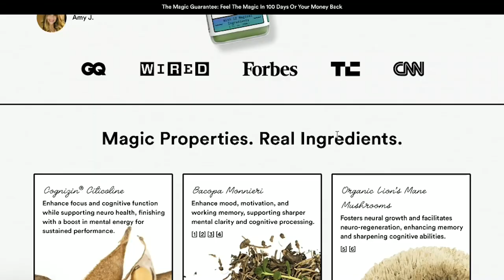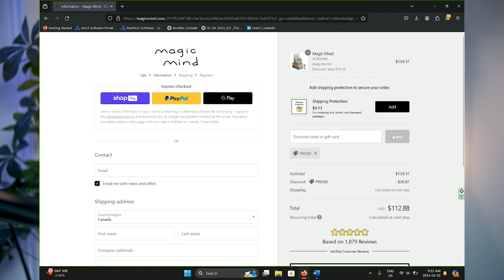Are you in sync? Aligning to your Natural Biological Rhythms for Effortless Efficiency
Episode Summary

Timing is everything! In this episode of the 80/20 Productivity Podcast, we delve deep into the science and art of aligning your activities with your body's natural rhythms to amplify your productivity, health, and overall well-being. Discover how timing isn't just a concept but a fundamental aspect of enhancing your life's quality and efficiency.

So, let's get into the details:

The Vital Few (TVF) Timestamps:

[00:00:00] - The Power of Timing.
[00:00:40] - Working With Your Natural Rhythms.
[00:01:40] - Biological Rhythms Explained.
[00:02:27] - The Best Times for Daily Activities.
[00:03:30] - Timing, Chronos, and Kairos.
[00:05:12] - Evolution and Our Biological Clocks.
[00:07:38] - Different Types of Rhythms.
[00:12:14] - Circadian, Diurnal, and Ultradian Rhythms in Daily Life.
[00:18:29] - The Impact of Light and Temperature.
[00:22:32] - Crafting an Ideal Daily Routine.
[00:38:02] - Time-Restricted Eating and Its Benefits.
[00:47:18] - Evening Routines and Preparing for Sleep
[01:08:50] - Conclusion and Key Takeaways.

My favourite digital productivity tool (get double the trial period for free! No credit card required

Biological Rhythms, Clock, Zeitgebers and Light's Influence on Biological Clocks: Merrow M (2023) Circadian clocks: It’s time for chronobiology. PLoS Biol 21(11): e3002426.

Brown Adipose Tissue and Circadian Clocks: Maaike E. Straat, Rick Hogenboom, Mariëtte R. Boon, Patrick C.N. Rensen, Sander Kooijman, Circadian control of brown adipose tissue, Biochimica et Biophysica Acta (BBA) - Molecular and Cell Biology of Lipids, Volume 1866, Issue 8, 2021,

Benefits of Early Time-Restricted Eating: L.S. Chow, E.N.C. Manoogian, A. Alvear, J.G. Fleischer, H. Thor, K. Dietsche, et al.

Time-restricted eating effects on body composition and metabolic measures in humans who are overweight: a feasibility study

Obesity (Silver Spring), 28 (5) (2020), pp. 860-869

Optimal Exercise Timing for Performance: Chronobiology of Exercise: Evaluating the Best Time to Exercise for Greater Cardiovascular and Metabolic Benefits Volume 12 Issue 3. July 2022

Caffeine Consumption Timing for better sleep: Carissa Gardiner, Jonathon Weakley, Louise M. Burke, Gregory D. Roach, Charli Sargent, Nirav Maniar, Andrew Townshend, Shona L. Halson, The effect of caffeine on subsequent sleep: A systematic review and meta-analysis, Sleep Medicine Reviews, Volume 69, 2023,

Mental Performance Varies Throughout the Day: Schmidt C, Collette F, Cajochen C, Peigneux P. A time to think: circadian rhythms in human cognition. Cogn Neuropsychol. 2007 Oct;24(7):755-89. doi: 10.1080/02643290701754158. PMID: 18066734.

L-Theanine and Caffeine cognitive effects: Anas Sohail A, Ortiz F, Varghese T, Fabara SP, Batth AS, Sandesara DP, Sabir A, Khurana M, Datta S, Patel UK. The Cognitive-Enhancing Outcomes of Caffeine and L-theanine: A Systematic Review. Cureus. 2021 Dec 30;13(12):e20828. doi: 10.7759/cureus.20828. PMID: 35111479; PMCID: PMC8794723

Work/Break Ratio for Productivity: This is an updated article. But it still maintains the benefits of working in cycles of wrok and rest.

Anthony’s Book: The Law of The Vital Few